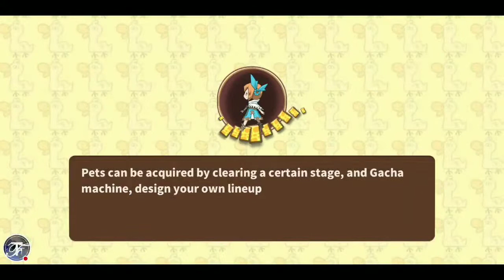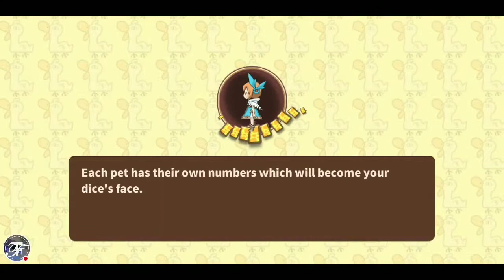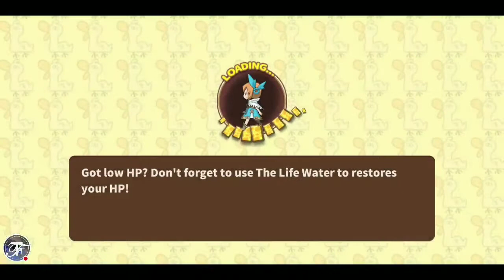Magic Arena : Snow White & Aladdin Gameplay iOS/ Android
A test of team building, strategy use, and a bit of “Luck”, can you help Aladdin on his journey of winning?

What’s so special?
【Unique Flip】
Whole new flipping memory battle, use your brain and summon pets to attack!

【Fantastic Ability】
Tales from the tells, wacky ultimates await your call!

【KUSO Tales】
Kuso style characters and funny stories all along the way!

【Diverse Strategy】
Way too many cute pets, combo and team choices!

【PVE Levels】
Challenge Bosses to get free Diamonds and summon more fellows to join different levels!